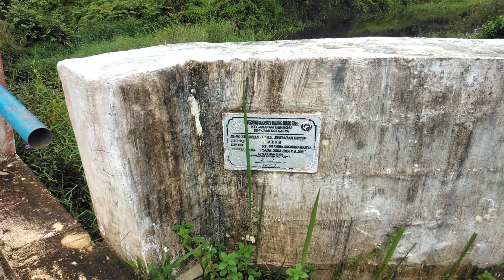Box Gorong2 Tunggal SK 06 Rantau Karya LP CC04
Box Gorong2 Tunggal SK 06 Rantau Karya
Desa Rantau Karya, Kecamatan Geragai, Kabupaten Tanjung Jabung Timur Provinsi Jambi
Ruas Kelas Jalan Kabupaten : Ruas Jalan -
Panjang : 1,5 Meter, Lebar : 6 Meter